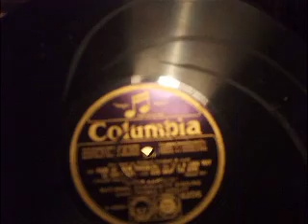"Pack up your Troubles, It's a Long way to Tipperary, God Save The King" Sung live at Fulham 1934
Columbia 4256 - "Recorded live at Fulham Football Ground " by the "Daily Express" National Community Singing C 1934